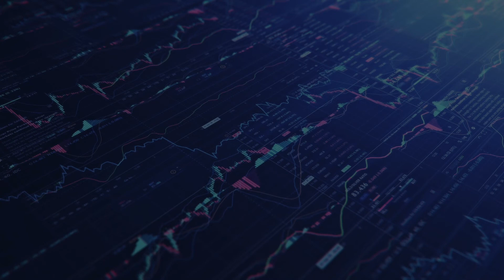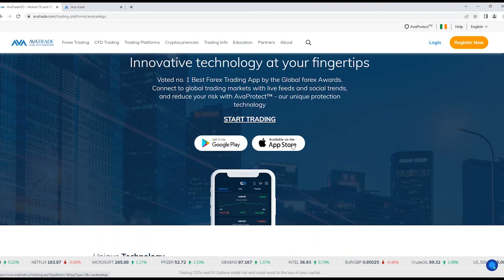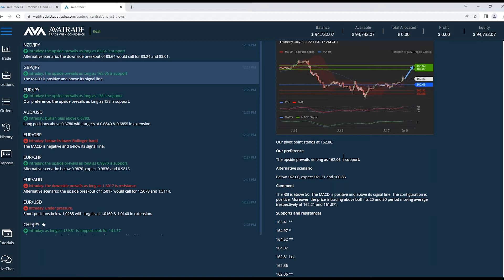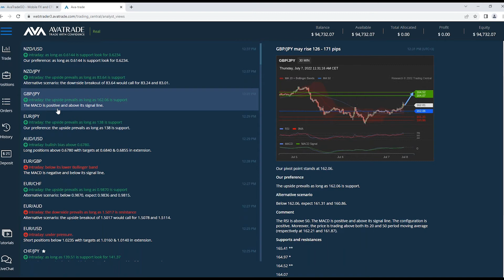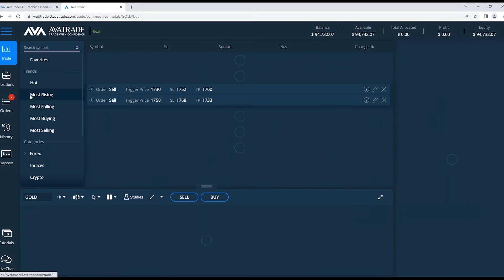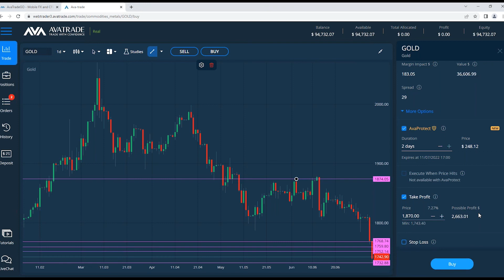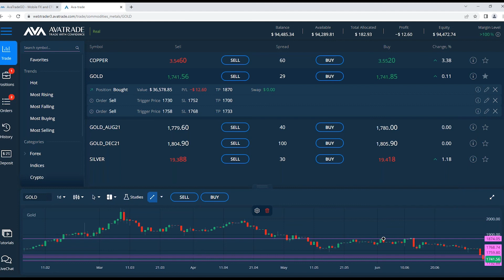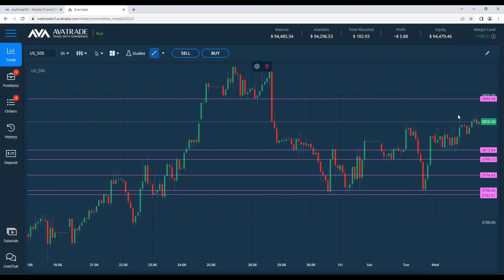7.07.22 | Technical Analysis of Live Market Action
Learn the ins and outs of Technical Analysis and how to make the most out of it.